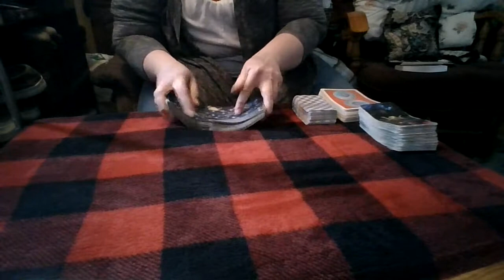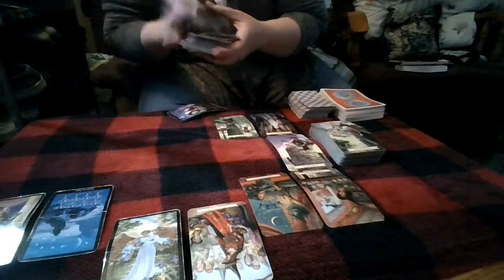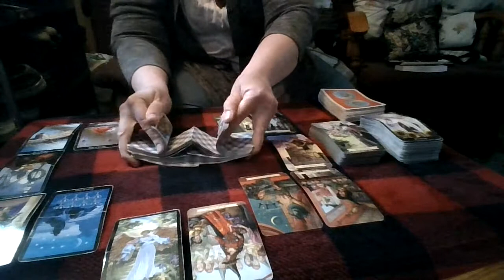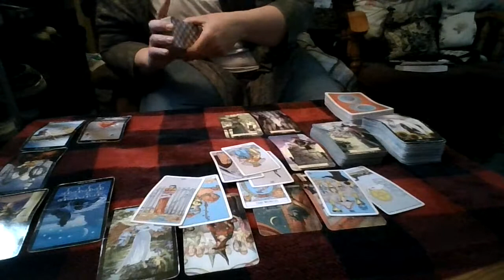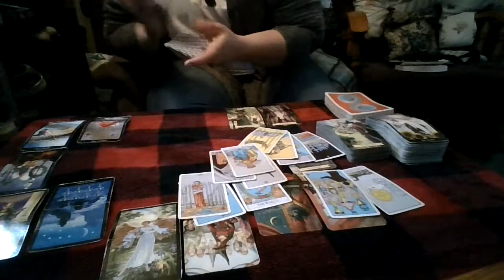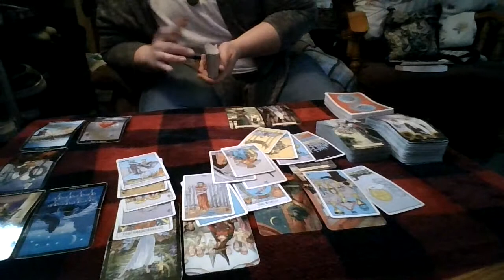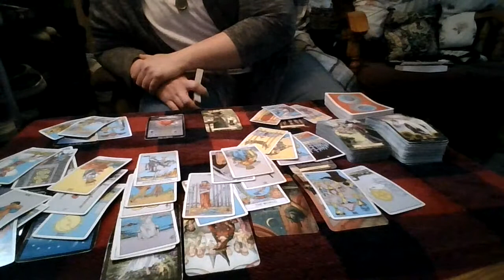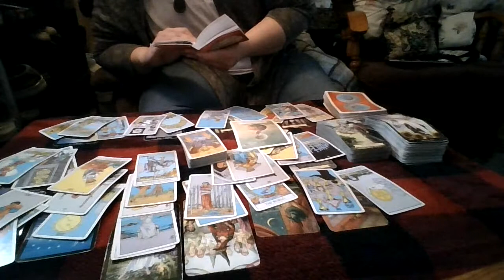Libra: It Never Ends Does it?